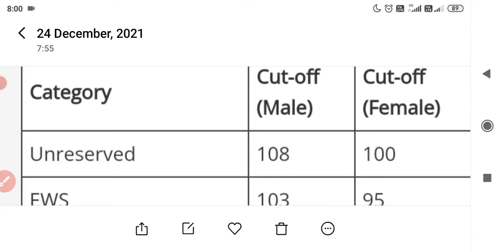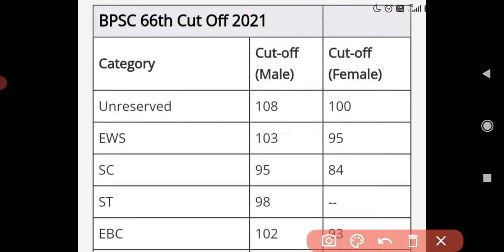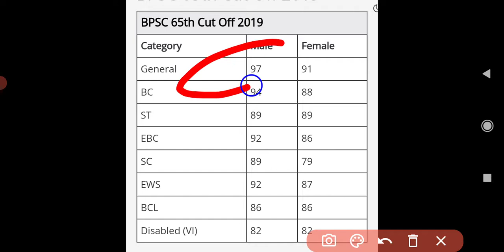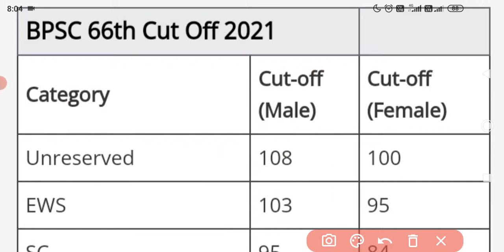Bpsc prelims exam pass karne ke liye kitna number chahiye।bpsc prelims exam cutoff kitna rahta hai।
About video:-